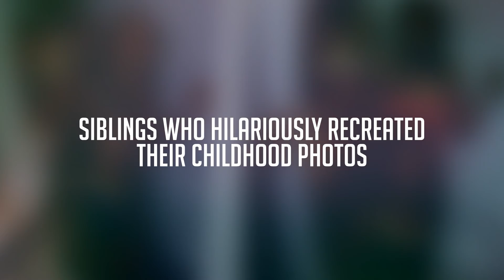Siblings Who Hilariously Recreated Their Childhood Photos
Siblings recreate their most cringe-worthy childhood photos years after they were taken - with laugh-out-loud results.